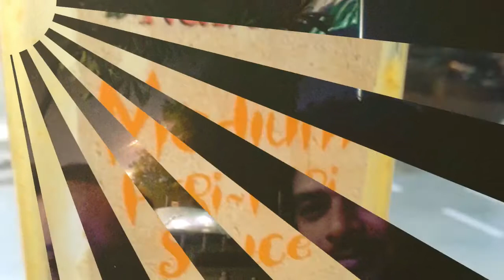Flying with Indigo airlines from New Delhi to Indore